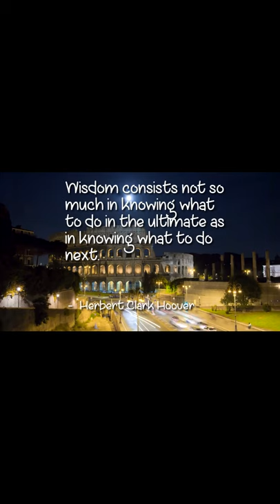Herbert Clark Hoover Quote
Herbert Clark Hoover (August 10, 1874 – October 20, 1964) was an American politician and engineer who served as the 31st president of the United States from 1929 to 1933 and a member of the Republican Party, holding office during the onset of the Great Depression. Before serving as president, Hoover led the Commission for Relief in Belgium, served as the director of the U.S. Food Administration, and served as the third U.S. secretary of commerce.